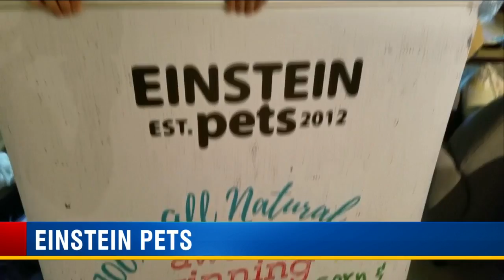Einstein Pets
Not specified